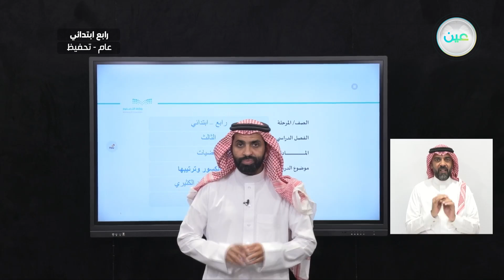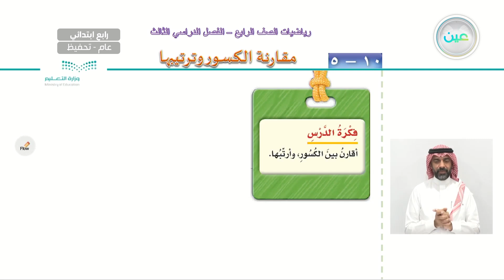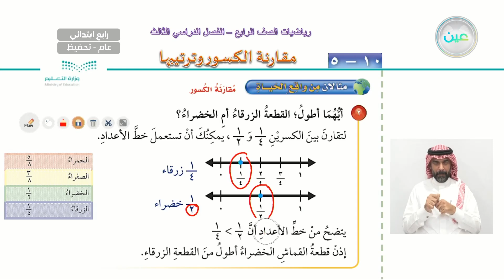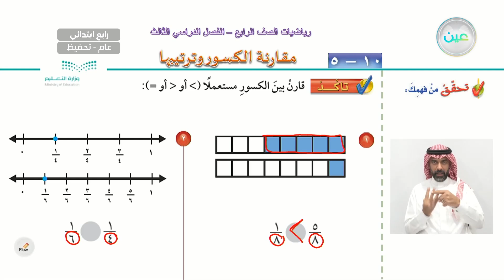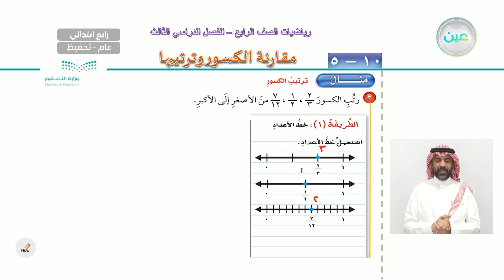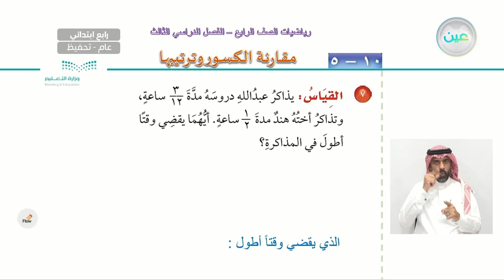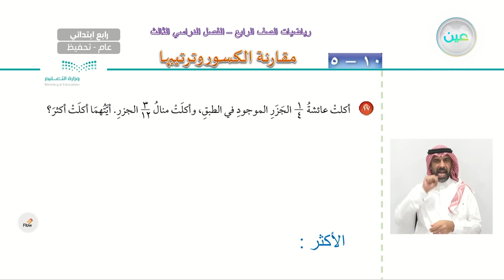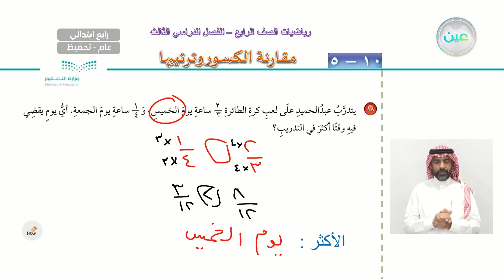مقارنة الكسور وترتيبها - الرياضيات - رابع ابتدائي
الحصة الخامسة - الخميس - الأسبوع الخامس  - رابع ابتدائي04